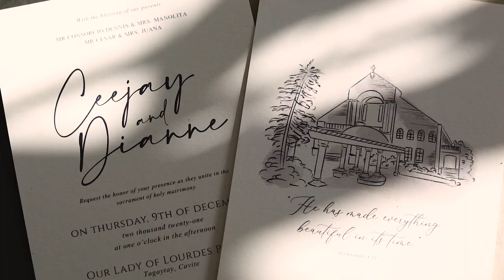Wedding of Ceejay and Dianne